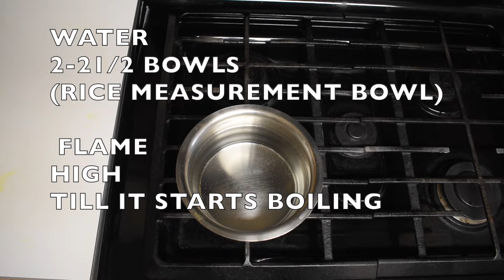MUSHROOM BIRYANI RECIPE/BIRYANI RECIPE/मशरूम बिरयानी रेसिपी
MUSHROOM BIRYANI RECIPE/MUSHROOM BIRYANI RECIPE | TASTY BIRYANI RECIPE/ VEGAN RECIPE/MUSHROOM RECIPE/मशरूम बिरयानी रेसिपी HOW TO MAKE MUSHROOM BIRYANI RECIPE/GLUTEN FREE RECIPE/RICE RECIPE/INDIAN CUISINE